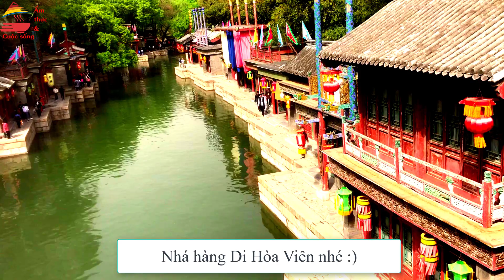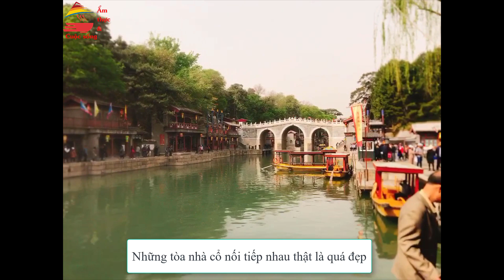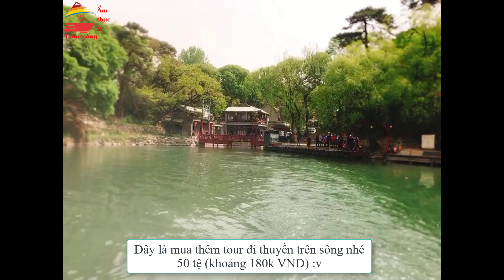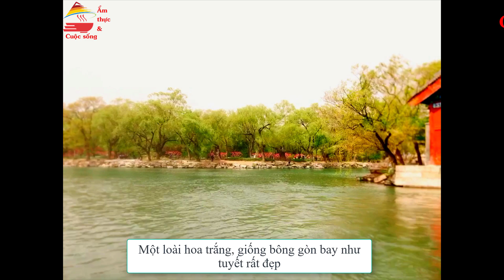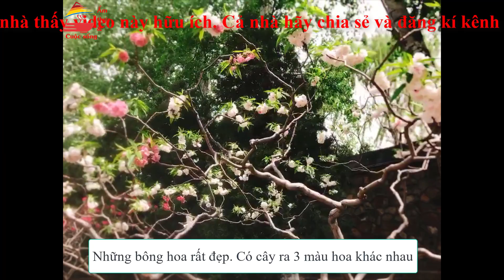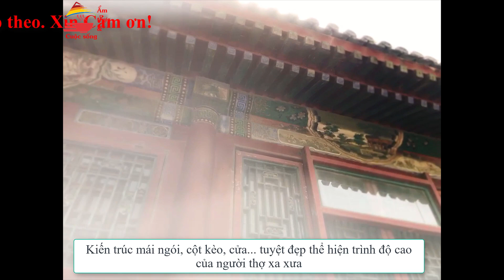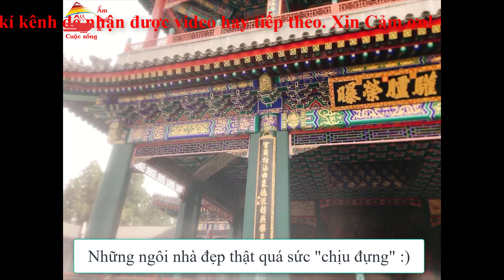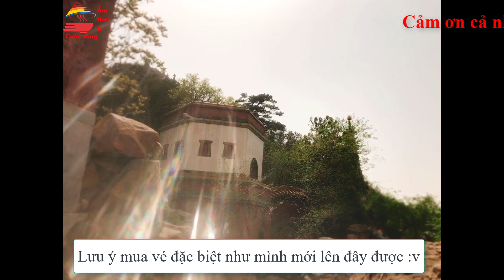Di hòa viên – đường lên tiên cảnh | Du lịch Bắc Kinh P6 | Summer Palace | Ẩm thực & Cuộc sống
Di Hòa Viên hay còn gọi là Cung điện mùa hè, là một khu vườn với không gian rộng lớn và lối kiến trúc độc đáo,   được xây dựng từ triều đại nhà Kim (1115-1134), dùng làm nơi giải trí và nghỉ dưỡng cho hoàng tộc vào những ngày hè nắng nóng.Năm 1750, Vua Càn Long nhà Thanh cho xây dựng Thanh Y Viên để tặng mẹ ông. Cung điện này được biết đến là hoa viên duy nhất còn tồn tại khá hoàn chỉnh trong “tam cung ngũ viên” của triều đình phong kiến Trung Quốc. Cảnh quan thiên nhiên ở đây đẹp một cách hoàn hảo với những ngọn đồi sừng sững bao quanh, hồ Côn Minh tĩnh lặng trong lành, những khu vườn xanh mát được chăm sóc kỹ lưỡng cùng những tòa cung điện nối liền nhau đầy huyền bí và kì vĩ.
Đến năm 1860, trong Chiến tranh Nha Phiến, liên quân Anh – Pháp đã bắn phá khiến Thanh Y Viên bị hư hại nặng. Năm 1888, Từ Hy Thái Hậu đã lấy 30 triệu lượng bạc vốn để xây dựng Hải quân Trung Quốc vào để trùng tu hoa viên trong vòng 10 năm và đặt tên là Di Hòa Viên. Vì vậy mặc dù tiền thân được xây dựng bởi các hoàng đế Mãn Thanh Càn Long, tuy nhiên tên tuổi của Di Hòa Viên lại gắn liền với Từ Hy Thái Hậu – người đã tạo nên Di Hoa Viên tráng lệ và nguy nga như hiện nay. Trải dài trên diện tích 2.940 nghìn m2, vẻ đẹp của Di Hòa Viên được thể hiện rõ nét qua 2 kiến trúc nổi bật đó là Hồ Côn Minh trong lành xanh biếc và khu cung điện lộng lẫy uy nghiêm.
Nằm trong khu Vạn Thọ Sơn nổi bật nhất chính là Phật Hương, đây là một ngôi chùa nhiều tầng nguy nga lộng lẫy, đây là nơi để Từ Hy niệm phật thường ngày. Dưới Vạn Thọ Sơn là hồ Côn Minh bao la gợn sóng. Một bến thuyền có hình dáng là một chiếc thuyền làm bằng đá nhô là nổi trên mặt hồ, ngay dưới Phật Hương, đây cũng là nới đón du khách lên thuyền dạo để đi thưởng lãm cảnh quanh hồ. Men theo bờ hồ là một dãy hành lang dài 728m, dãy hành lang có nhiều gian nhỏ, mỗi gian lại được trang trí thiết kế theo kiến truc khác nhau với những hình vẽ vô cùng tinh xảo mang đậm tính nghệ thuật của Trung Hoa. Giữa hồ Côn Minh là hòn đảo nhỏ được nối với bờ bằng một chiếc cầu vồng làm bằng đá có 77 nhịp có tên là Thập Thất Khổng kiều. Cho tới ngày nay, Di Hòa Viên vẫn đươc coi là một trong những công viên đẹp nhất thế giới.

Di Hòa Viên không những là một công viên đẹp mà đây là một kiệt tác về kiến trúc. Có nhiều lời đồn đoán rằng toàn bộ khuôn viên của Di Hòa Viên đã được xây dựng theo bố cục rất chặt ché về mặt phong thủy thể hiện ý tưởng Phúc Lộc Thọ, theo mật chỉ của Từ Hy Thái Hậu. Đã có nhiều công trình nghiên cứu bí mật ẩn chức trong Di Hòa Viên, nhất là tìm hiểu xem việc Di Hòa Viên được xây dựng theo ý tưởng Phúc Lộc Thọ có đúng không? Nếu có thì nó được thực hiện như thế nào?
Cung điện mùa hè Di Hoà Viên tại Bắc Kinh không ấn tượng không chỉ về kiến trúc cảnh quan tuyệt đẹp mà còn mạng nội hàm văn hóa sâu sắc, xứng đáng một trong những biểu tượng của 5000 năm văn hóa Trung Hoa huy hoàng.